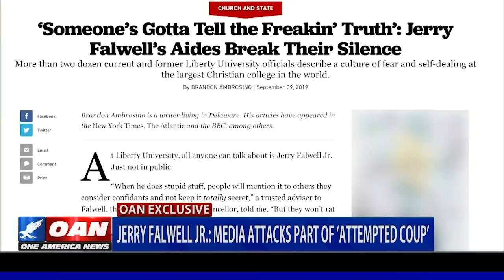Jerry Falwell Jr.: Media attacks part of 'attempted coup'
Disgruntled employees leak private emails and text messages to left-wing media outlets to disparage Jerry Falwell Jr.'s stewardship of Liberty University. In his first television interview since the attacks, Falwell told One America's Neil W. McCabe his side of the story.